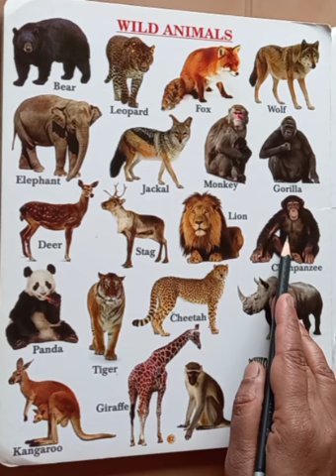Wild Animals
#3 to 5 year child